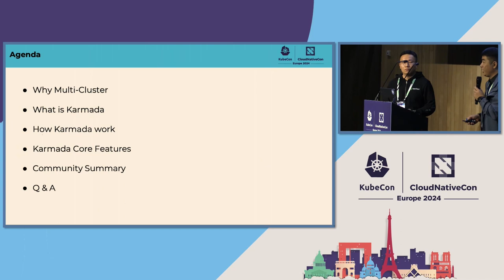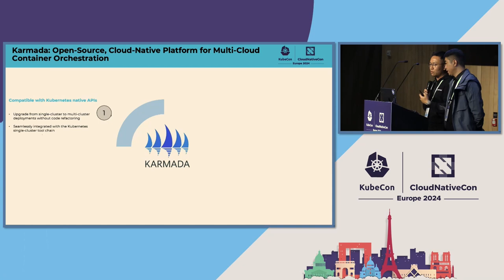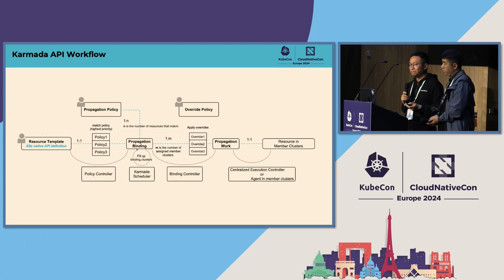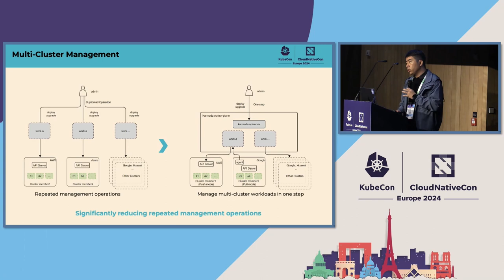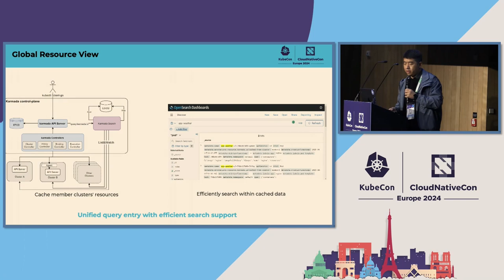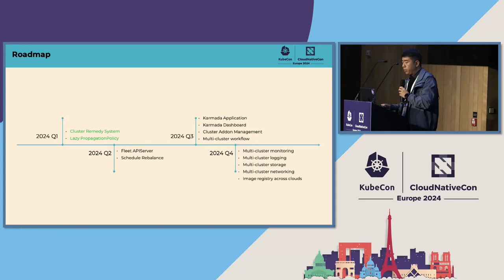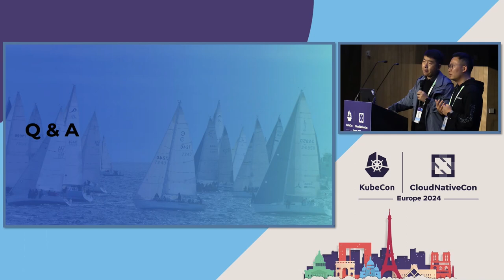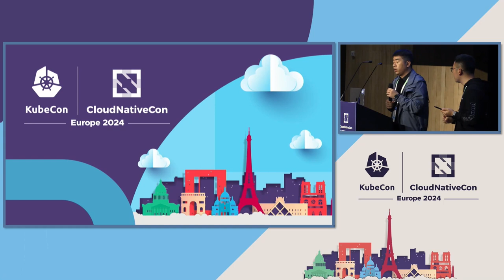Enhancing Reliability Through Multi-Cluster Deployment: Leveraging the Power of Karmada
Enhancing Reliability Through Multi-Cluster Deployment: Leveraging the Power of Karmada - Hongcai Ren, Huawei; Xiao Zhang, DaoCloud; Ying Zhang, Zendesk

Karmada (Kubernetes Armada) is a Kubernetes management system that enables you to run your cloud-native applications across multiple Kubernetes clusters and clouds. In this presentation, the maintainer of the Karmada project will share: - A brief introduction to the current state of multi-cloud and multi-cluster, including efforts in other CNCF projects. An overview of the Karmada architecture and its core capabilities. Karmada best practices and case studies, including: Best practices for boosting application reliability through Multi-Cluster Deployment How to manage resources and workloads across multiple clouds and clusters in Karmada. How to achieve unified and coordinated services across clusters using Karmada's service-sharing feature. Successful case studies demonstrate how Karmada offers flexible and efficient solutions in real-world scenarios. And so on.